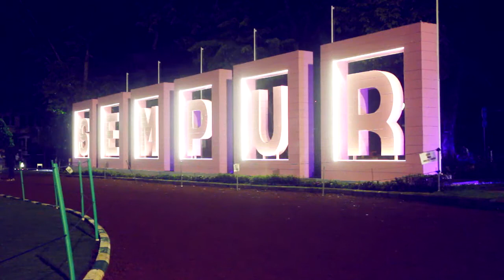Kandidat ODP BNI Syariah Area Jakarta an. AZIZ ARIANUDIN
Assalamualaikum Warahmatullah Wabarakatuh, Berikut merupakan Video presentasi kandidat Insan Hasanah ODP BNI Syariah Batch 6 Wilayah Rekrutmen Jakarta sebagai syarat administrasi untuk Tahapan Inteview Board of Management. Wassalamualaikum Warahmatullah Wabarakatuh